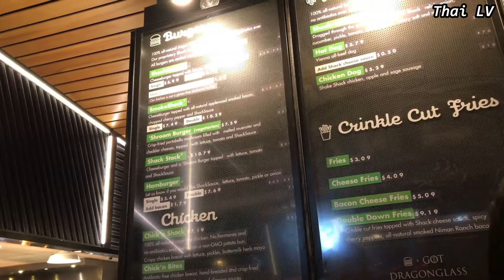Life in U.S.A. I Walking Las Vegas Strip I เฮียเบิ้ม พาเที่ยวพากิน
On  Las Vegas Strip
-We Walk through the The Cosmopolitan of Las Vegas see Crystals Chandelier.So Beautiful
-Go to see Beautiful  flowers decorations at The Shops at Crystals
-Go to New York-New York Hotel & Casino eat Berger at Shake Shack